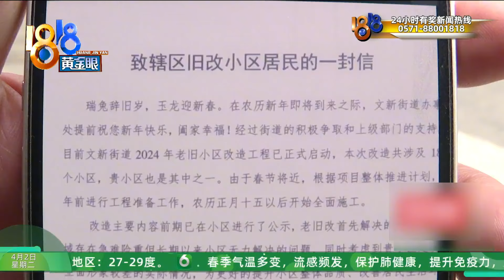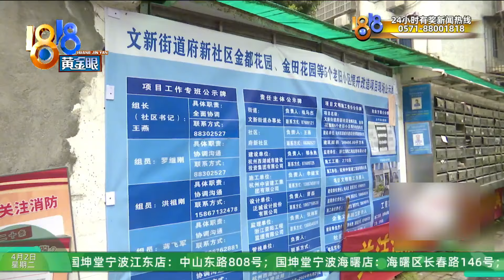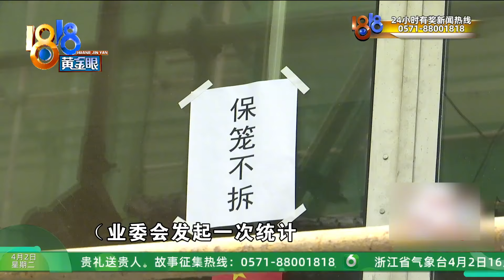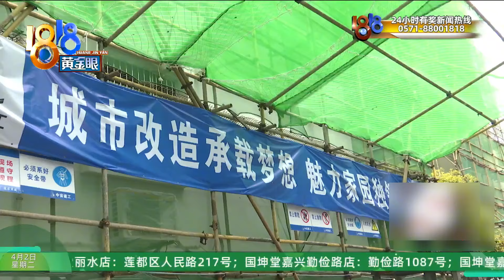【1818黄金眼】十年前统一更换的保笼，又要统一更换？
杭州金海公寓部分业主反映，小区强制拆除原有的凸保笼，要求统一更换为平保笼，他们纳闷的是，凸保笼当年明明是派出所要求大伙装的，为何现在说拆就得拆、说改就得改？针对这些问题，社区方面提到了一个保笼带来的安全隐患。